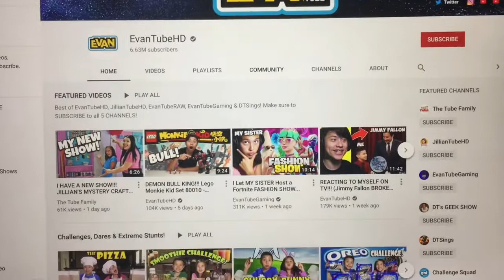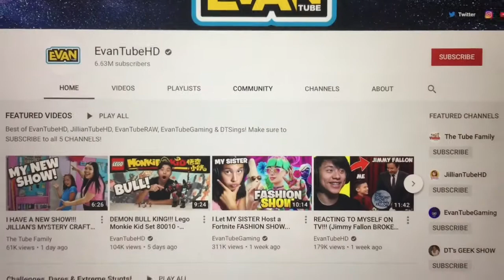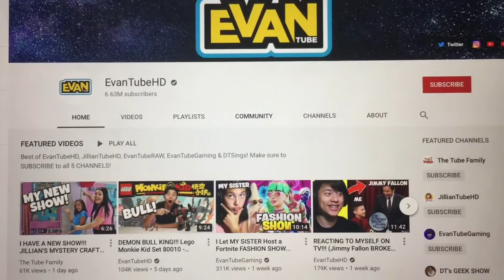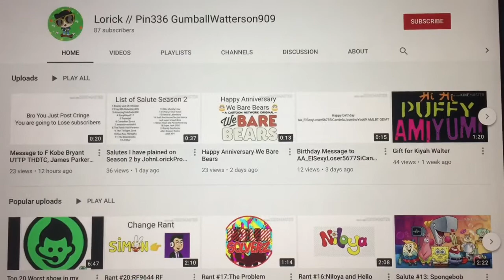Josh Salutes S3 #40:EvanTubeHD(Season 3 Finale)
This is the Season 3 Finale of My Salutes.